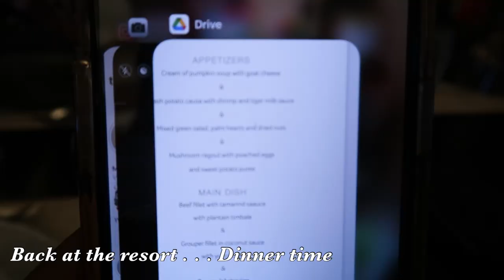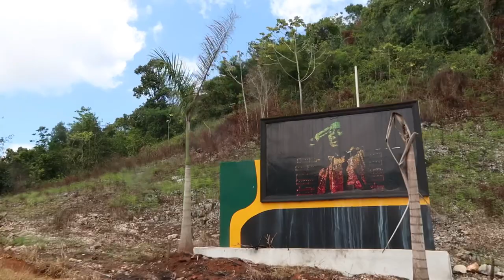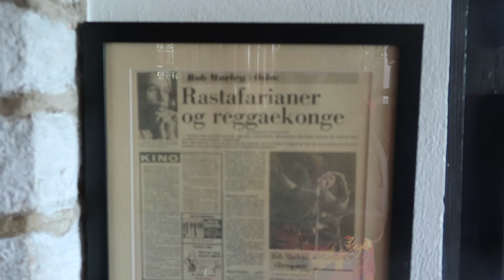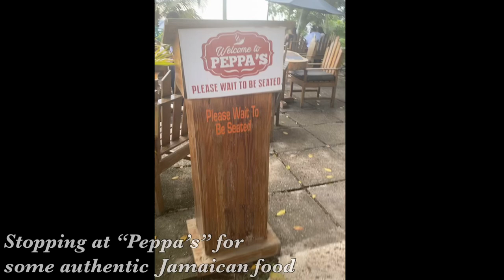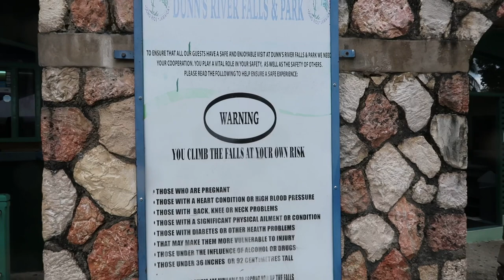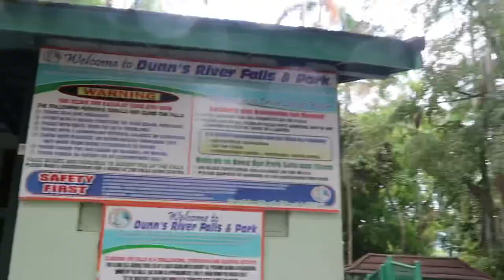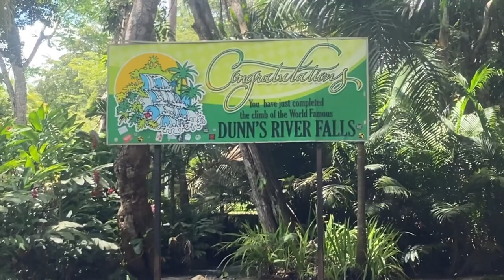JAMAICA VLOG 🇯🇲 | Ultimate Girls Trip | Dunn’s River, Catamaran + Tour of Bob Marley’s Mausoleum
Hi Friends!

I recently went on a girls trip to MontegoBay Jamaica with the Ladies of Elegance… And we had an AMAZING TIME!!!

We visited 9Mile BobMarley burial site, we went to DunnsRiver and we took a Catamaran boat ride and went snorkeling.

I hope you enjoyed the first of many travel vlogs that are to come. Let me know which part was your favorite in the comments. 👇🏾